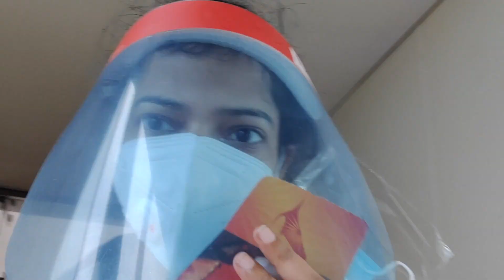Paid INSTITUTIONAL QUARANTINE Experience | Vizag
Paid institutional quarantine was disappointing in my experience. Not only was the 3 star hotel way below in hygiene expectations (I have stayed in this hotel chain in another city which was way better), it also delivered food from random places.
The rules had changed a day before I arrived so everyone at the airport seemed lost.
I would recommend it only to people without a separate room with attached toilet in their houses.